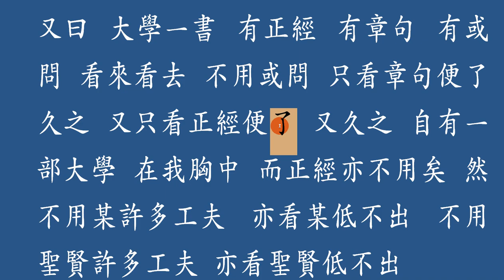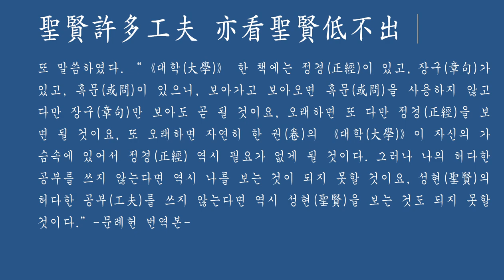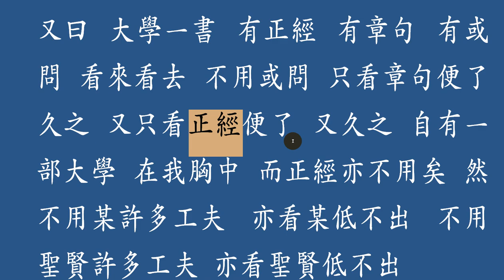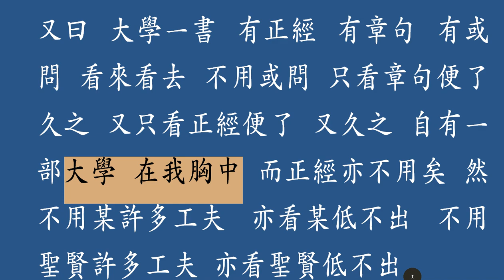讀大學法(독대학법) 13강 : 《대학(大學)》이 자신의 가슴속에 있도록 하자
또 말씀하였다. “《대학(大學)》 한 책에는 정경(正經)이 있고, 장구(章句)가 있고, 혹문(或問)이 있으니, 보아가고 보아오면 혹문(或問)을 사용하지 않고 다만 장구(章句)만 보아도 곧 될 것이요, 오래하면 또 다만 정경(正經)을 보면 될 것이요, 또 오래하면 자연히 한 권(卷)의 《대학(大學)》이 자신의 가슴속에 있어서 정경(正經) 역시 필요가 없게 될 것이다. 그러나 나의 허다한 공부를 쓰지 않는다면 역시 나를 보는 것이 되지 못할 것이요, 성현(聖賢)의 허다한 공부(工夫)를 쓰지 않는다면 역시 성현(聖賢)을 보는 것도 되지 못할 것이다.”-문례헌 번역본-